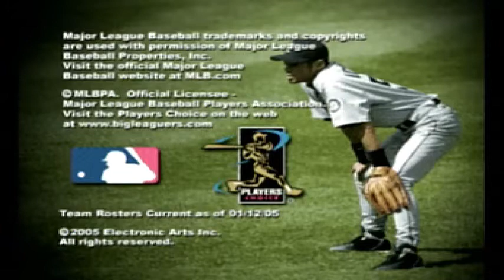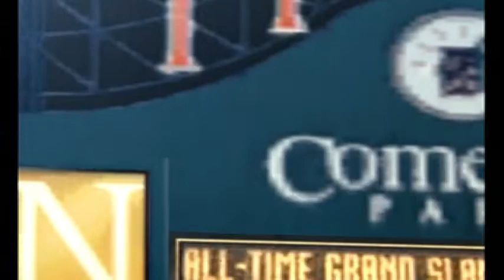MVP Baseball 2005 - Baltimore Orioles vs Detroit Tigers